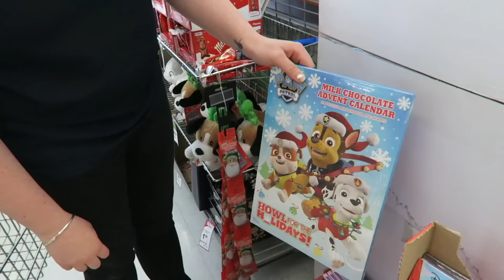Meeting Santa!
VLOGmas DAY 1. Roman talks to santa - He wants an ELSA toy

Hunterville
NewZealand